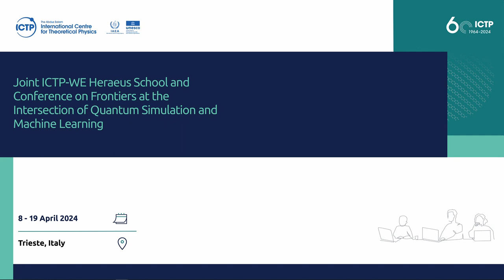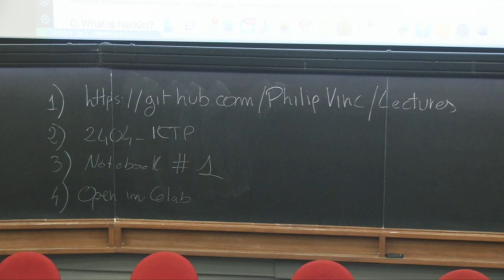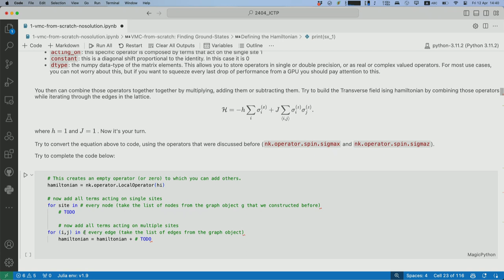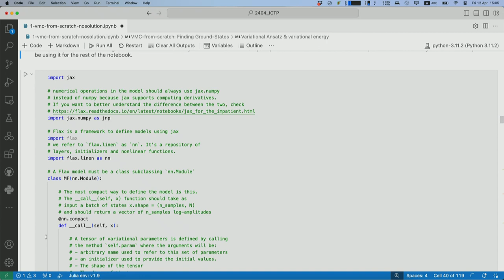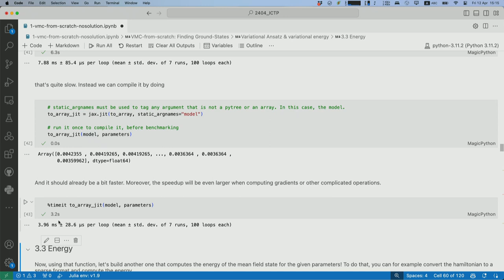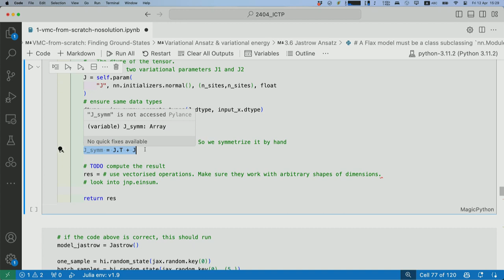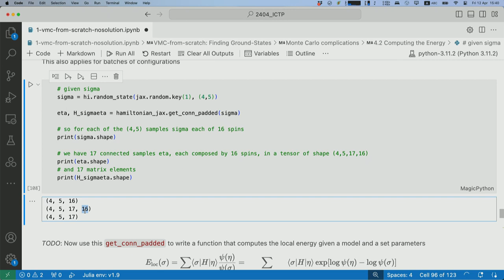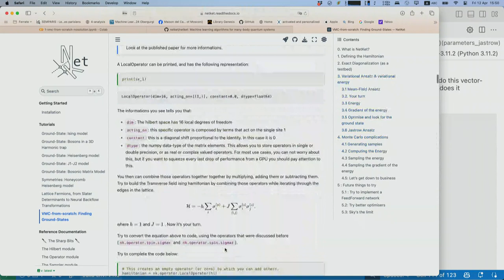Simulation of quantum many-body systems with neural quantum states 3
Simulation of quantum many-body systems with neural quantum states3
Speaker: Filippo VICENTINI (Ecole Polytechnique)